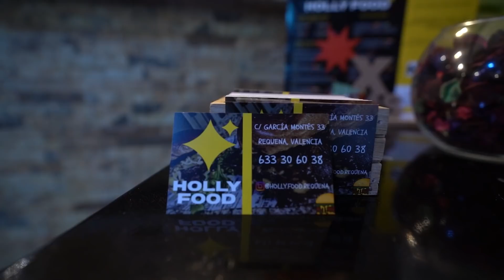COMIENDO TODA LA CARTA SIN LIMITES y ME ROMPO un DIENTE GRABANDO 🦷 *MI DENTISTA NO ESPERABA ESTO*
Hoy visito el restaurante de mi amigo tras aceptar su invitación, lo que no sabía es que iba a comer toda la carta y a perder un diente...

-MI CÓMIC, ya en venta!: